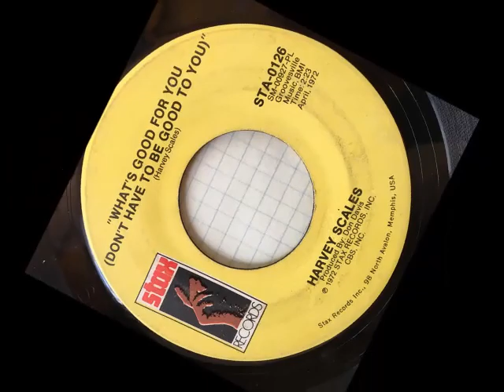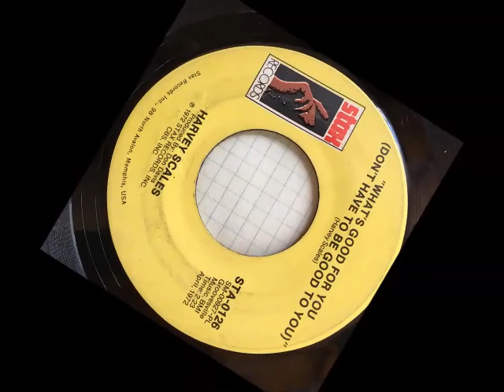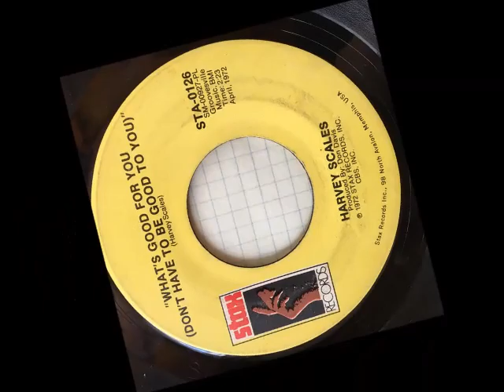A FLG Maurepas upload - Harvey Scales - What's Good For You (Don't Have To Be Good To You)